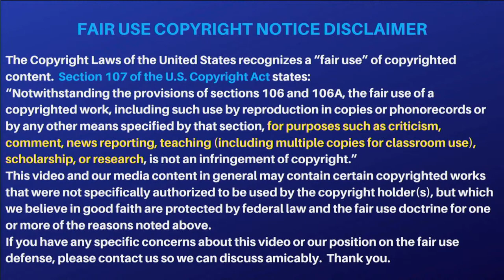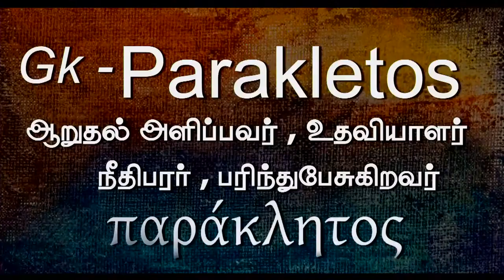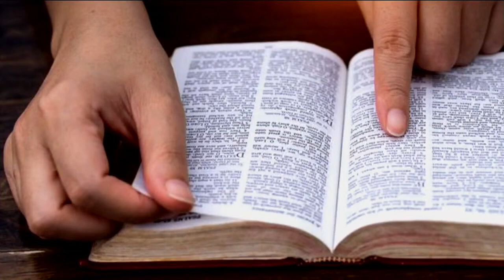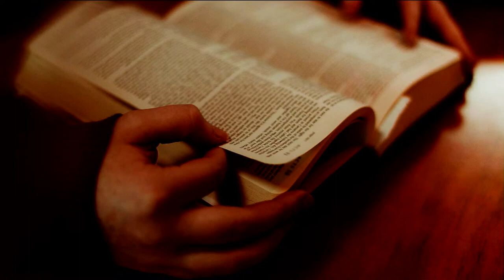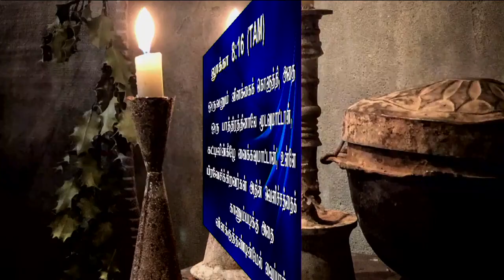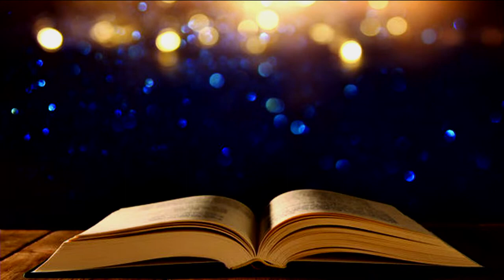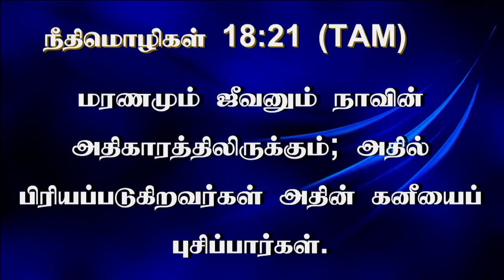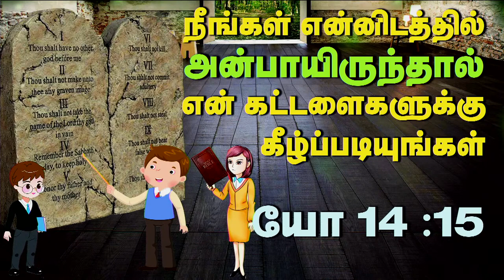25th May 2023 - Thursday